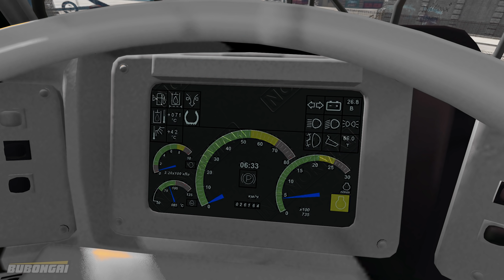BeamNG drive mining dumper VS GTA 5 mining dumper - which is better?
Where is mining dumper? Mining dumper in Beamng drive compared with mining dumper in GTA 5, just for fun! Hope you will enjoy it.
BeamNG Drive - A dynamic soft-body physics vehicle simulator capable of doing just about anything.

PC Specs:
CPU:  i9-9900K
RAM: 32 GB 3.2Mhz
Motherboard: Z390 Aorus Pro
GPU: GTX 1070

All action in video are created in game BeamNG Drive and GTA 5.

Song name:
Fluffing a Duck
Sneaky Snitch
Scheming Weasel
The Builder